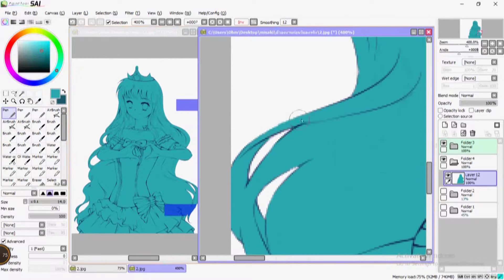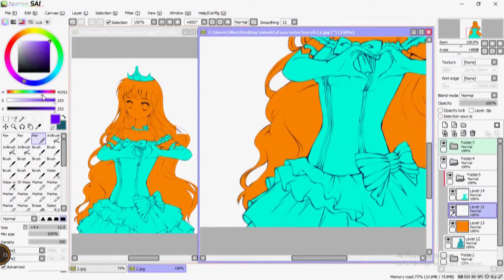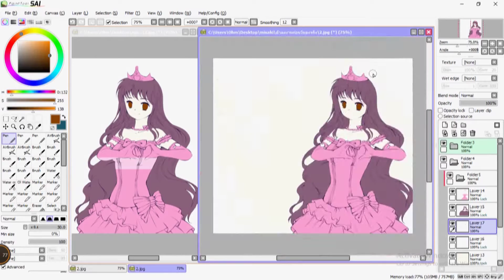『SAI』SpeedPaint ≡ How to ready for color : Step by Step (เตรียมพื้นสีก่อนลงสีเก็บลายละเอียด)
For : xxx

❀Meet Here!

✽Download